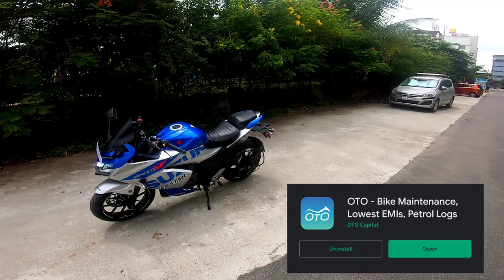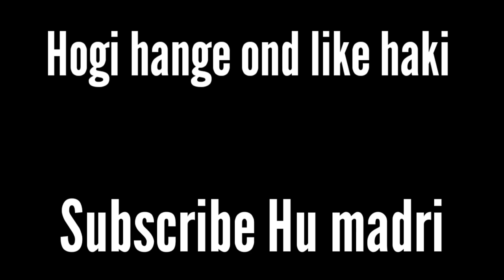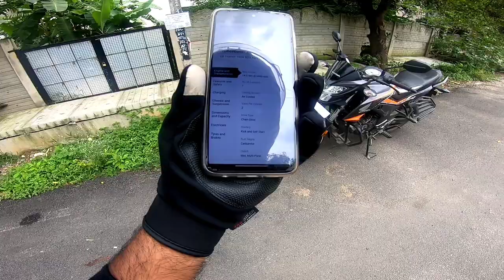Suzuki Gixxer 250 & CB Hornet 160 Detailed Review | OTO Unlimited Test Rides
OTO Capital, an alternate finance startup for purchasing two-wheelers, aims to establish a unique model with its flexible ownership and financing options.

In this video, I have explained the following points:

1. How to book free test rides on the OTO website
2. How it is better when compared to other two-wheeler finance options.

If U Like The Video Please Do Support